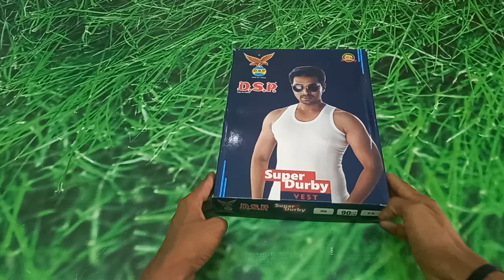30 November 2022